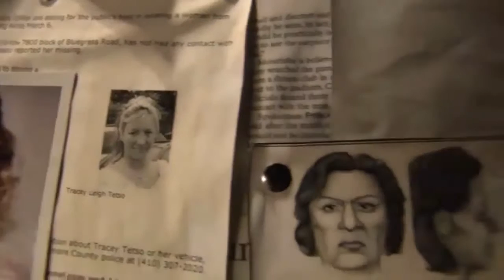Dead Heist 2015 ✭ Lifetime Moies ✭ New Release Movie✭ Part1